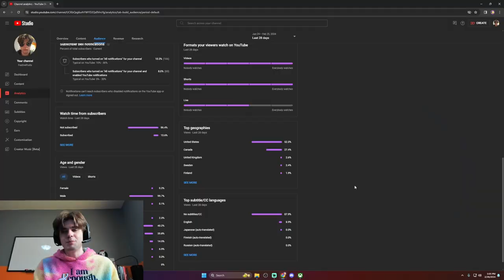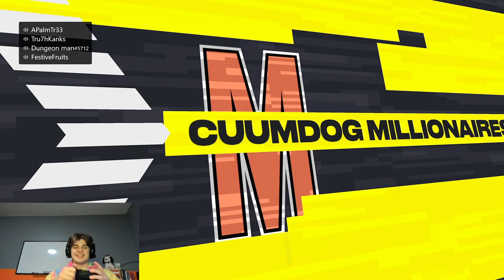He Scored From the RED LINE!! NHL 24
Half Ice Goal My Way

BFTBG